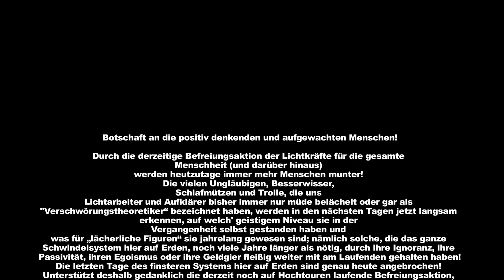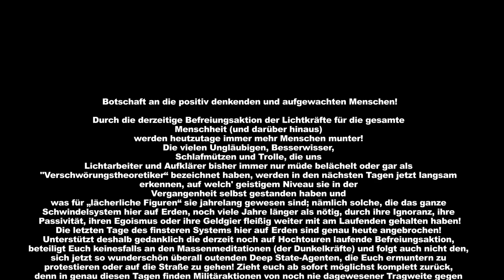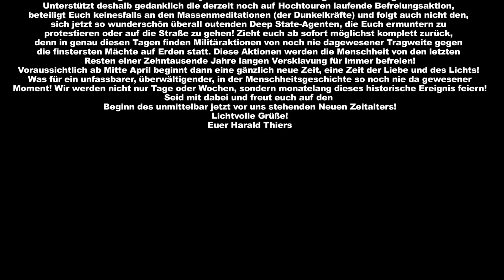Harald Thiers: News / Botschaft an die positiv denkenden und aufgewachten Menschen! (01.04.2020)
Botschaft an die positiv denkenden und aufgewachten Menschen!

Durch die derzeitige Befreiungsaktion der Lichtkräfte für die gesamte Menschheit (und darüber hinaus) werden heutzutage immer mehr Menschen munter! Die vielen Ungläubigen, Besserwisser, Schlafmützen und Trolle, die uns Lichtarbeiter und Aufklärer bisher immer nur müde belächelt oder gar als "Verschwörungstheoretiker“ bezeichnet haben, werden in den nächsten Tagen jetzt langsam erkennen, auf welch' geistigem Niveau sie in der Vergangenheit selbst gestanden haben und was für „lächerliche Figuren“ sie jahrelang gewesen sind; nämlich solche, die das ganze Schwindelsystem hier auf Erden, noch viele Jahre länger als nötig, durch ihre Ignoranz, ihre Passivität, ihren Egoismus oder ihre Geldgier fleißig weiter mit am Laufenden gehalten haben!

Die letzten Tage des finsteren Systems hier auf Erden sind genau heute angebrochen! Unterstützt deshalb gedanklich die derzeit noch auf Hochtouren laufende Befreiungsaktion, beteiligt Euch keinesfalls an den Massenmeditationen (der Dunkelkräfte) und folgt auch nicht den, sich jetzt so wunderschön überall outenden Deep State-Agenten, die Euch ermuntern zu protestieren oder auf die Straße zu gehen! Zieht euch ab sofort möglichst komplett zurück, denn in genau diesen Tagen finden Militäraktionen von noch nie dagewesener Tragweite gegen die finstersten Mächte auf Erden statt. Diese Aktionen werden die Menschheit von den letzten Resten einer Zehntausende Jahre langen Versklavung für immer befreien!

Voraussichtlich ab Mitte April beginnt dann eine gänzlich neue Zeit, eine Zeit der Liebe und des Lichts!

Was für ein unfassbarer, überwältigender, in der Menschheitsgeschichte so noch nie da gewesener Moment! Wir werden nicht nur Tage oder Wochen, sondern monatelang dieses historische Ereignis feiern!

Seid mit dabei und freut euch auf den Beginn des unmittelbar jetzt vor uns stehenden Neuen Zeitalters!

Lichtvolle Grüße!
Euer Harald Thiers